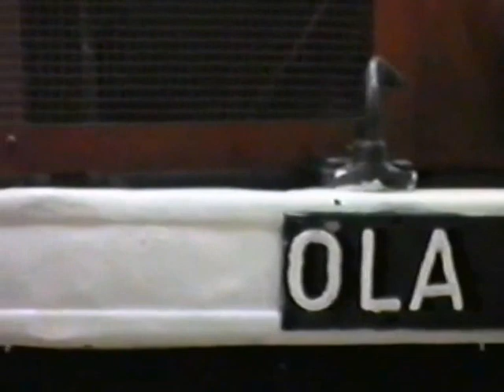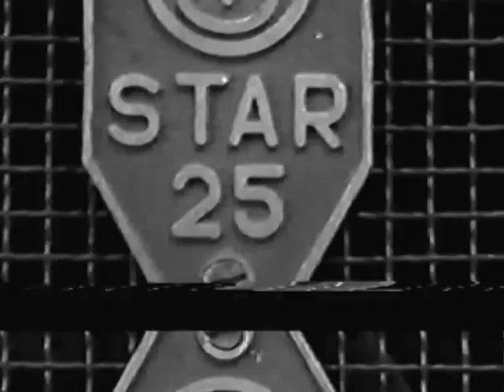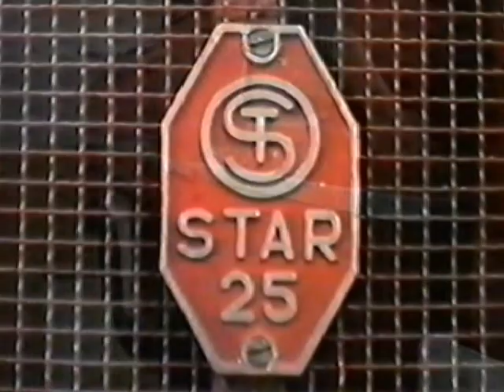Osp Reszel 1994 Dźwięk